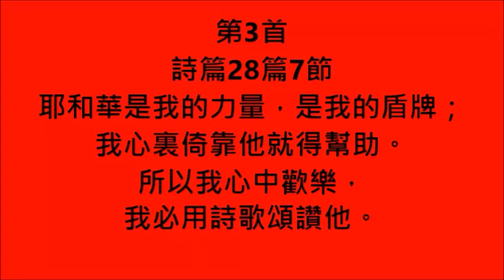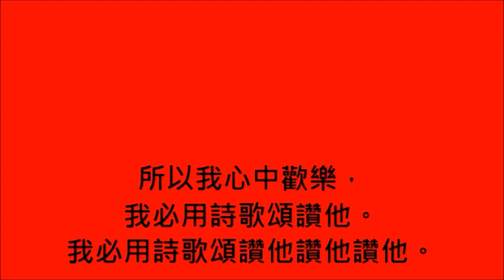13.詩篇28篇7節MMO【耶和華是我的力量】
詩篇金句歌

經文：
耶和華是我的力量，是我的盾牌；
我心裏倚靠他就得幫助。
所以我心中歡樂，我必用詩歌頌讚他。

歌詞：
所以我心中歡樂，
我必用詩歌頌讚他。
我必用詩歌頌讚他讚他讚他。
(重唱)